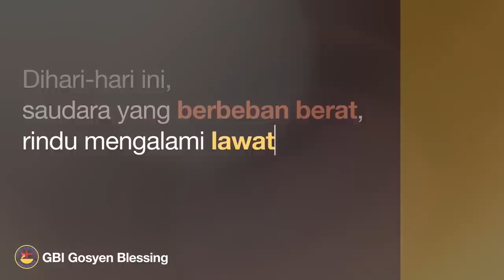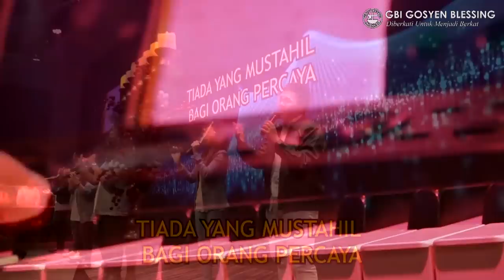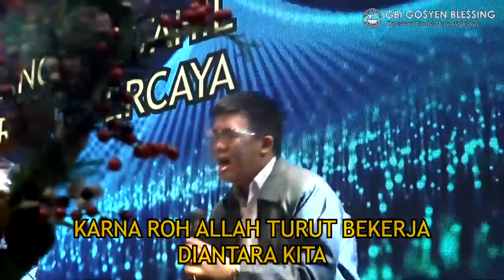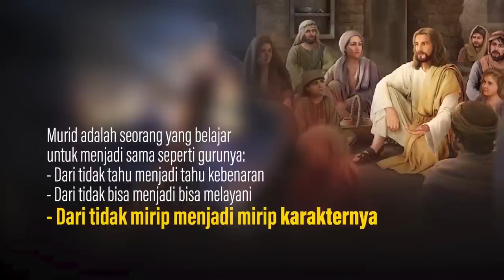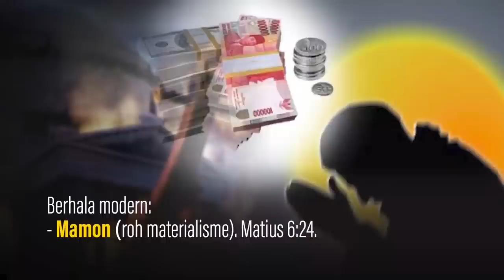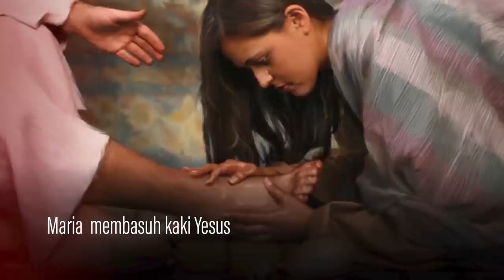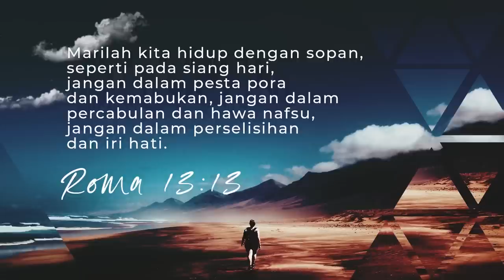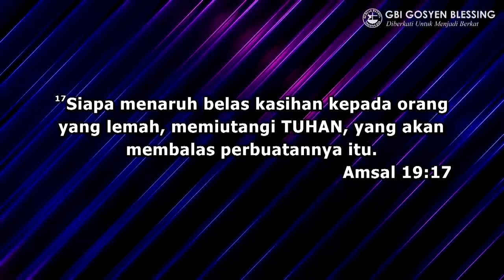Ibadah Online Raya Minggu-18 Oktober 2020 | Ps. Rubin Adi Abraham "Apakah anda Kristen Sejati?"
No telp Sekretariat Gereja : (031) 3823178, 3823996
Call Center (Whatsapp Only) : 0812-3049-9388
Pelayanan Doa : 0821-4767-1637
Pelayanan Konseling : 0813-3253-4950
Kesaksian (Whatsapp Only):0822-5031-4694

Informasi & Registrasi komunitas “COOL” (Whatsapp Only) : 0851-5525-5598

Epic Trailer Intro